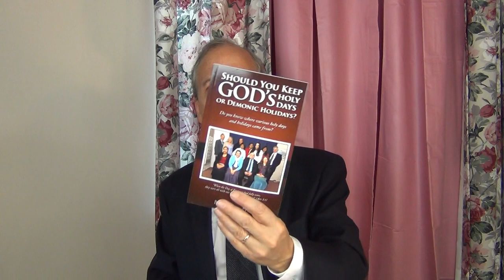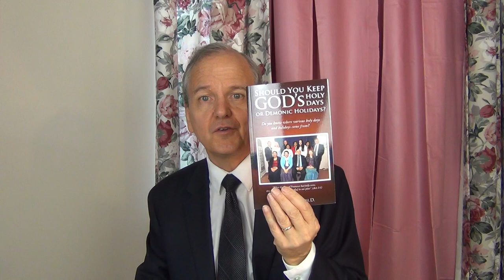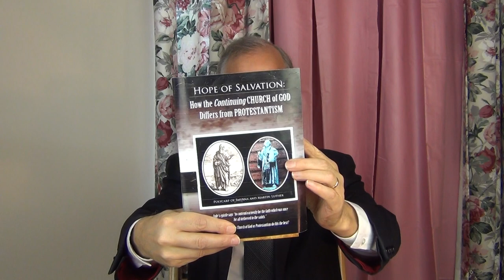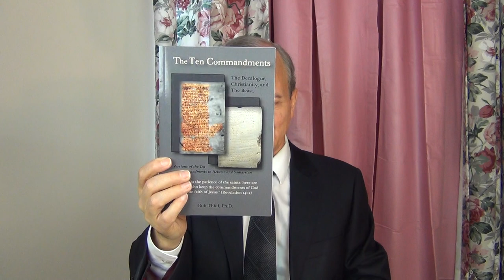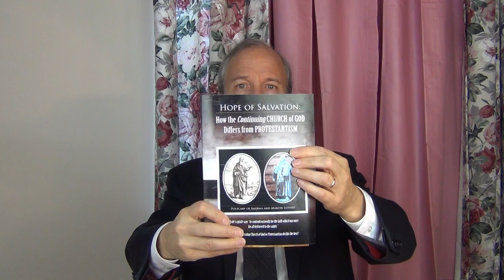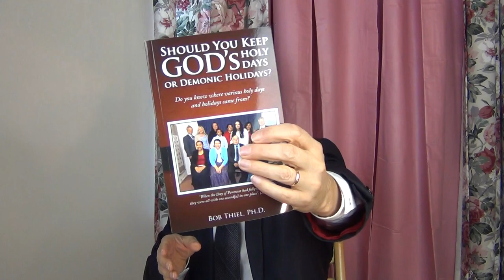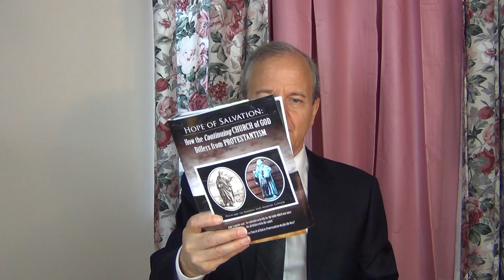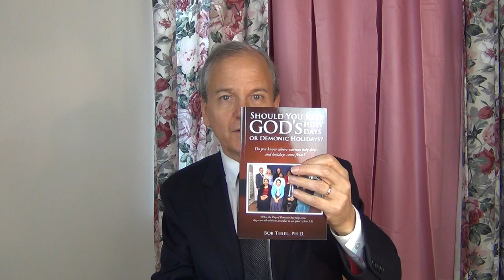Unleavened Bread: No Tolerance for Sin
The Old and New Testaments mention the Days of Unleavened Bread. Both somewhat tie them in with Passover. Jesus was put in the tomb just prior to the start of the Days of Unleavened Bread. What is leaven? What are leavening agents? What does leaven symbolically represent according to Jesus? Are we to totally put sin, hypocrisy, and pride out of our lives? Did Jesus say we are to be perfect? Should Christians removed leaven from their homes and eat unleavened bread for seven days each year? Should we be vigilant to avoid sin and diligently remove leaven and sin? Do Christians need to avoid leavened beverages during the Days of Unleavened Bread? Since Christians are under grace, what about sin? Do Christians still sin? What about humility and faith? Dr. Thiel goes over these topics and more for this sermon message intended for the First Day of Unleavened Bread.

A written article of related interest is available titled "Should Christians Keep The Days of Unleavened Bread?" URL